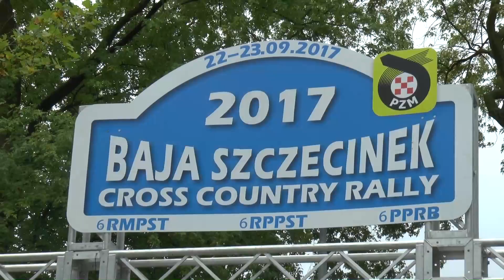Baja Szczecinek 2017 - Burchacki / Janik - Nissan Patrol Y60A | MotoRecords.pl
MaxxSport oferuje nagrania wideo w jakości HD każdemu startującemu zawodnikowi. Posiadamy nagrania wszystkich załóg. Proszę podać nr startowy, dane zawodników oraz samochodu.